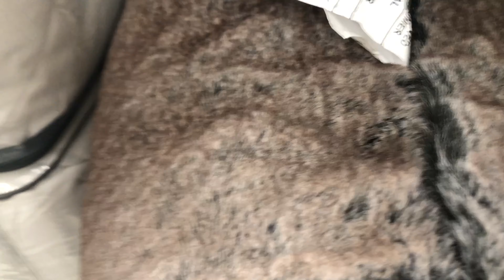Cheesecake Factory Date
Black widow is so good. I want to rewatch it lol.